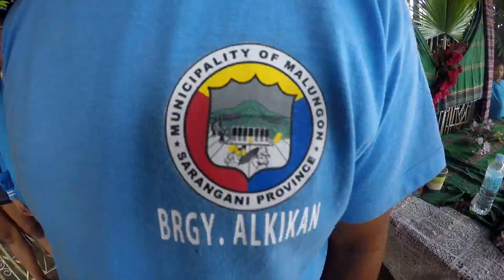Malungon ATVenture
If you are seeking for a new, exciting adventure in Region 12, visit and explore the peaceful and rolling hills of Malungon, Sarangani Province onboard an all-terrain vehicle (ATV). Joseph Oncada's 3DOE Eco-Adventure Park and ATV Trail located in Brgy. Malandag is now officially open to bring you to different tourism sites/destination - offering different packages focused in adventure, nature emersion and cultural learning.

In my case, I tried the Malandag-to-Alkikan's Bukay E-el Falls adventure where I get to ride  a buggy car/ATV. Our group was welcomed by the Blaan friendly community upon reaching Sitio Balite. We then trekked a few meters to reach the amazing falls. There I saw Mayor Tessa Kyut Constantino and her dad, former Mayor Bong, jump off the cliff and do some 'indiana jones'. Sila lang muna, kinulang ako ng lakas ng loob. 😜 Going back to the main sitio, we rented a horse to experience horseback riding. It was indeed a full-packed adventure experience all in one day. Ang saya! I'm sure all the thrill seekers and even those fellow travelistas will enjoy the new tourist attraction of Malungon.

Kudos to the people behind the success of this wonderful concept. Subida Malungon!

🎙 MO- Final Song (Remix)